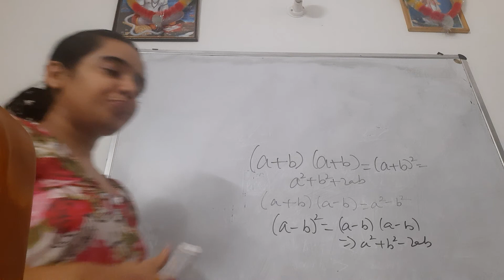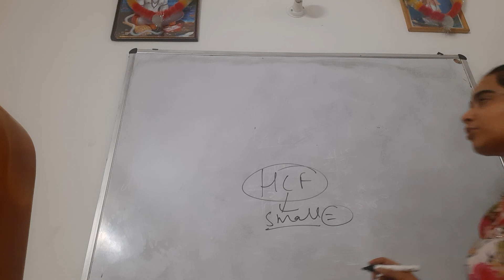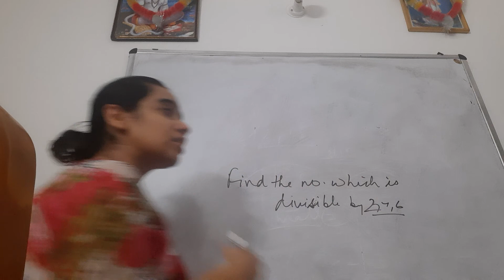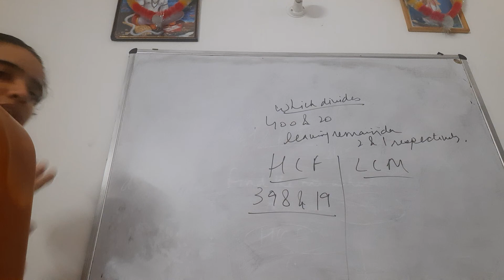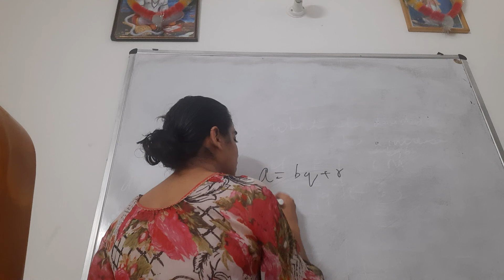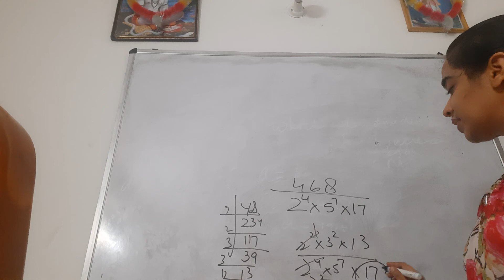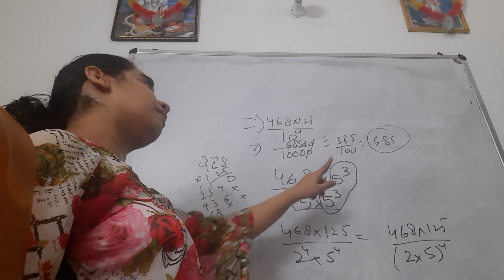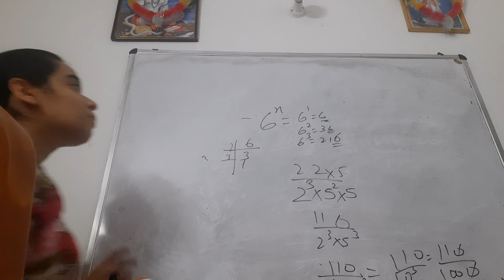Real no.quick Revision